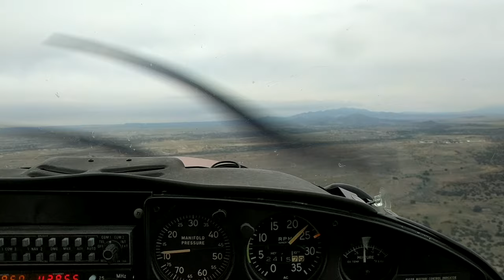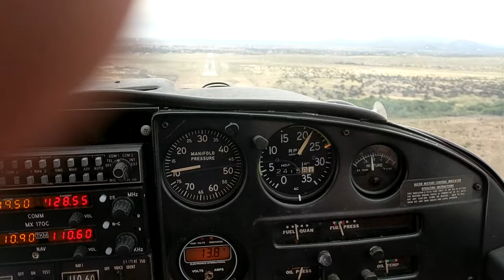Landing at Santa Fe, New Mexico Airport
Coming in from western Colorado, we land our plane at Santa Fe, NM.